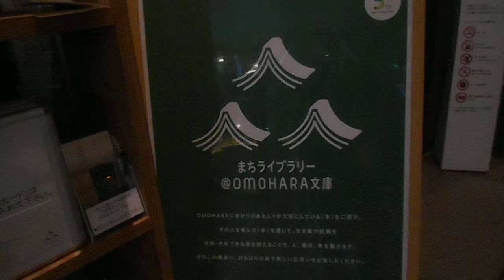DSCN2130東急プラザ表参道原宿20180420おもはらの森 ライトアップ